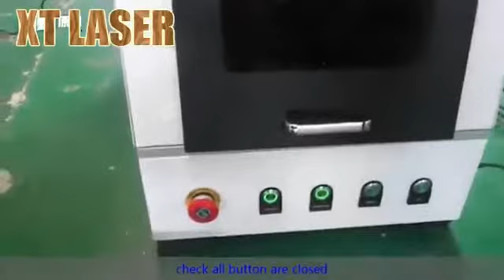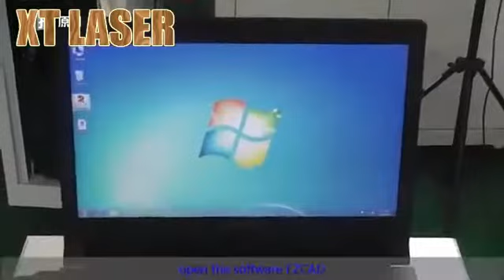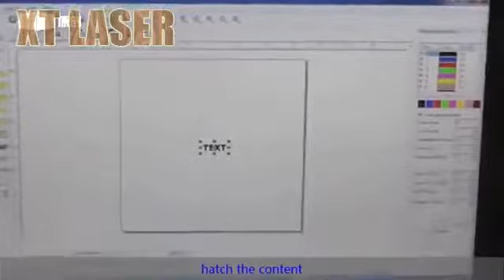20W new designed mini fiber laser marking machine connect lines video